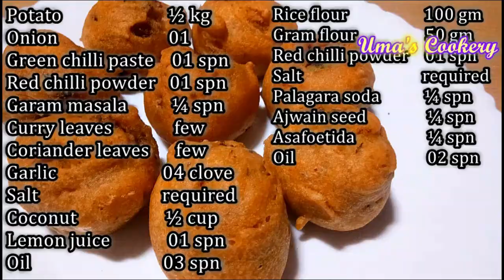உருளைக்கிழங்கு போண்டா செய்யுறதுக்கு முன்னாடி ஒரு முறை இதை பாத்துட்டு செய்யுங்க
How to Makle  Street style Aloo bonda / Potato bonda / Urulaikilangu bonda / Perfect Crunchy bonda

Ingredients

Onion                        01
Green chilli paste      01 spn
Salt                             required
Coconut                     ½ cup
Lemon juice              01 spn

Rice flour                 100 gm
Gram flour                 50 gm
Red chilli powder         01 spn
Salt                                required
Palagara soda                ¼ spn
Ajwain seed                  ¼ spn